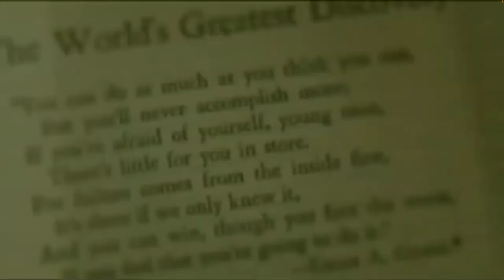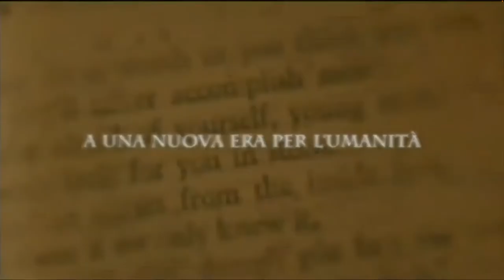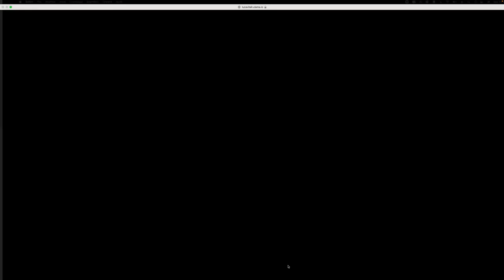Trailer The Secret - Dove vedere il film/documentario introvabile gratuitamente online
Qui trovi il film/documentario The Secret GRATIS

Per sostenere la campagna
“Aiutiamoci a Vincere Definitivamente la Ludopatia!”

Film Documentario The Secret
Guardalo qui iscrivendoti gratuitamente

Prenota qui il tuo posto nella Consulenza Gratuita -Posti Limitati per Agosto

Andiamo a conoscerci e hai la possibilità di scoprire cosa sia MetaMorfosiLab per te:

- Gestione delle Emozioni
- Ciclo delle Abitudini
- Resilienza d’Acciaio

Con Coaching personalizzate per te

𝙇𝙖 𝙫𝙚𝙧𝙖 𝙨𝙛𝙞𝙙𝙖 𝙚̀ 𝙙𝙚𝙣𝙩𝙧𝙤 𝙣𝙤𝙞 𝙨𝙩𝙚𝙨𝙨𝙞, 𝙞𝙡 𝙧𝙚𝙨𝙩𝙤 𝙘𝙤𝙣𝙩𝙖 𝙯𝙚𝙧𝙤!

Immagino cosa stai pensando adesso:
“E come faccio con tutto ciò che vedo intorno a me?”
L’ho detto che ti capisco, ed è molto difficile… ma anche assolutamente possibile!

✨ Quando oggi riesco ad avere più:
𝑺𝒆𝒓𝒆𝒏𝒊𝒕𝒂̀,
𝑷𝒆𝒏𝒔𝒊𝒆𝒓𝒊 𝑷𝒐𝒔𝒊𝒕𝒊𝒗𝒊 𝒆
𝑨𝒍𝒕𝒆 𝑽𝒊𝒃𝒓𝒂𝒛𝒊𝒐𝒏𝒊…
Anche in momenti così delicati per gli equilibri mondiali,
È solo grazie ad aver 𝗔𝗦𝗖𝗢𝗟𝗧𝗔𝗧𝗢 le persone con oltre 671 ore di Coaching da Ottobre 2019, partendo prima della pandemia.

E non hai idea:
𝐷𝑖 𝑞𝑢𝑎𝑛𝑡𝑖 𝑝𝑒𝑛𝑠𝑖𝑒𝑟𝑖 𝑛𝑒𝑔𝑎𝑡𝑖𝑣𝑖,
𝐷𝑖 𝑞𝑢𝑎𝑛𝑡𝑜 𝑔𝑖𝑢𝑑𝑖𝑐𝑎𝑠𝑠𝑖 𝑔𝑙𝑖 𝑎𝑙𝑡𝑟𝑖 𝑒
𝐷𝑖 𝑞𝑢𝑎𝑛𝑡𝑜 𝑚𝑖 𝑓𝑎𝑐𝑒𝑠𝑠𝑖 𝑐𝑜𝑛𝑑𝑖𝑧𝑖𝑜𝑛𝑎𝑟𝑒, 𝑎𝑛𝑐ℎ𝑒 𝑠𝑒 𝑣𝑜𝑙𝑎𝑣𝑎 𝑚𝑜𝑠𝑐𝑎…

Quindi ti dico che si può Cambiare con Estrema Certezza!
Mezza giornata la dedicherò a questo:
ＡＳＣＯＬＴＡＲＴＩ

✍️ Cᴏᴍᴍᴇɴᴛᴀ ǫᴜɪ sᴏᴛᴛᴏ ᴏ Clicca qui sotto ᴘᴇʀ ʀᴇɢᴀʟᴀʀᴛɪ ǫᴜᴇsᴛᴀ ᴏᴘᴘᴏʀᴛᴜɴɪᴛᴀ̀! 💝

P.S. Ognuno sa da sé, quanto davvero sia felice, nessuno può giudicarti, e niente può condizionarti più di quanto tu non lo conceda:
𝗠𝗮𝗶 𝗣𝗶𝘂̀!

Qui e in ogni mio video, post, blog, lettera o email, non garantisco e non prometto alcun genere di Guadagno online se non da duro lavoro e costante impegno di studio.
Questo video NON è da intendersi come consiglio finanziario né come promozione di un qualsiasi tipo di investimento. Si tratta semplicemente di mie opinioni e mie visioni, che condivido con piacere con voi a scopo educativo.

Le Criptovalute sono asset volatili e ad alto rischio. Fai sempre le tue doverose ricerche prima di fare qualsiasi operazione.
Non sono un consulente finanziario certificato e ti consiglio di verificare sempre le informazioni che ascolti in questo canale.

Non mi sostituisco ad alcuna figura professionale come: medico, psicologo o psicanalista.
Ho studiato e studio, formandomi tutt'ora, come Coach e Formatore e divulgo il Metodo che ho messo in pratica, attraverso l'Esperienza prima e la Conoscenza dopo.

𝔸𝕚𝕦𝕥𝕠 𝕝𝕖 ℙ𝕖𝕣𝕤𝕠𝕟𝕖 𝕒 ℂ𝕒𝕞𝕓𝕚𝕒𝕣𝕖 𝕝𝕖 𝔸𝕓𝕚𝕥𝕦𝕕𝕚𝕟𝕚 𝕗𝕒𝕔𝕖𝕟𝕕𝕠 𝕄𝕖𝕥𝕥𝕖𝕣𝕖 𝕚𝕟 ℙ𝕣𝕒𝕥𝕚𝕔𝕒 𝕔𝕚𝕠̀ 𝕔𝕙𝕖 𝔸𝕡𝕡𝕣𝕖𝕟𝕕𝕠𝕟𝕠 𝕖 𝕄𝕒𝕟𝕥𝕖𝕟𝕖𝕣𝕖 𝕚𝕝 ℂ𝕒𝕞𝕓𝕚𝕒𝕞𝕖𝕟𝕥𝕠 𝕟𝕖𝕝 𝕥𝕖𝕞𝕡𝕠!

🔥 CHI SONO 🔥

𝗟𝗨𝗖𝗔 𝗩𝗜𝗧𝗔𝗟𝗜 | 🧠ＴＨＥ ＣＯＡＣＨ❤️
👨‍🎓| 𝗙𝗢𝗨𝗡𝗗𝗘𝗥 𝘔𝘦𝘵𝘢𝘔𝘰𝘳𝘧𝘰𝘴𝘪𝘓𝘢𝘣
✨| 𝐸𝑥𝑝𝑒𝑟𝑡 𝑖𝑛 𝐻𝑎𝑏𝑖𝑡𝑠 𝐶ℎ𝑎𝑛𝑔𝑒 & 𝐸𝑚𝑜𝑡𝑖𝑜𝑛𝑎𝑙 𝑀𝑎𝑛𝑎𝑔𝑒𝑚𝑒𝑛𝑡
📈| 𝘊𝘙𝘠𝘗𝘛𝘖, 𝘏𝘍𝘟, 𝘕𝘌𝘛𝘞𝘖𝘙𝘒 | 𝘛𝘩𝘦 3 𝘖𝘯𝘭𝘪𝘯𝘦 𝘌𝘢𝘳𝘯𝘪𝘯𝘨𝘴
💰| 𝘏𝘰𝘸 𝘵𝘰 𝘣𝘦𝘤𝘰𝘮𝘦 𝘢 𝗗𝗶𝗴𝗶𝘁𝗮𝗹 𝗡𝗼𝗺𝗮𝗱

"𝑳𝒂 𝒎𝒊𝒂 𝑴𝒊𝒔𝒔𝒊𝒐𝒏 𝒆̀ 𝒇𝒂𝒓𝒕𝒊 𝑺𝒆𝒏𝒕𝒊𝒓𝒆 𝑹𝒆𝒂𝒍𝒊𝒛𝒛𝒂𝒕𝒐, 𝑨𝒊𝒖𝒕𝒂𝒏𝒅𝒐𝒕𝒊 𝒂 𝑪𝒐𝒔𝒕𝒓𝒖𝒊𝒓𝒆 𝒖𝒏𝒂 𝑹𝒆𝒏𝒅𝒊𝒕𝒂 𝒐𝒏𝒍𝒊𝒏𝒆, 𝒈𝒓𝒂𝒛𝒊𝒆 𝒂𝒍𝒍𝒂 𝒎𝒊𝒂 𝑬𝒔𝒑𝒆𝒓𝒊𝒆𝒏𝒛𝒂 𝒆 𝑪𝒐𝒏𝒐𝒔𝒄𝒆𝒏𝒛𝒂, 𝒇𝒓𝒖𝒕𝒕𝒐 𝒅𝒆𝒈𝒍𝒊 𝑰𝒏𝒗𝒆𝒔𝒕𝒊𝒎𝒆𝒏𝒕𝒊, 𝒅𝒆𝒍 𝑻𝒆𝒎𝒑𝒐 𝒆 𝒅𝒆𝒍 𝑳𝒂𝒗𝒐𝒓𝒐 𝒊𝒎𝒑𝒊𝒆𝒈𝒂𝒕𝒐 𝒏𝒆𝒈𝒍𝒊 𝒖𝒍𝒕𝒊𝒎𝒊 10 𝒂𝒏𝒏𝒊!"

● QUELLO CHE USO:

Microfono Yeti Blue
Luci Neewer
Sedia Gaming
Apple iPhone 13 Pro Max
Archiviazione dati per Mac